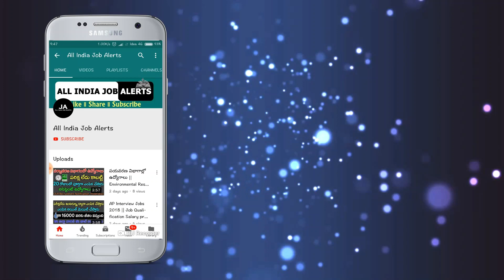వృద్దుల ఖాతాలోకి నేరుగా 2500 అందించబోతున్న మోడీ ప్రభుత్వం వెంటనే చెక్ చేసుకోండి || Modi Good News